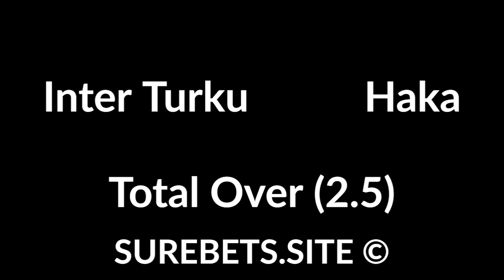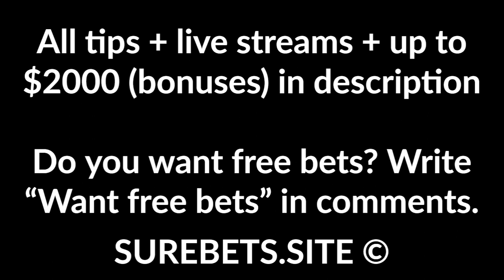Football Betting Tips Today - 09 August 2020 - RPL, K League 1, CSL, Allsvenskan Predictions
Incheon vs Seongnam
1X

Arsenal Tula vs Akhmat Grozny
Arsenal Tula to Win (0)

Spartak Moscow vs PFC Sochi
Spartak Moscow to Win

Sangju Sangmu vs Busan IPark
Sangju Sangmu to Win

Guangzhou Evergrande vs Shandong Luneng
Guangzhou Evergrande to Win

Orebro vs Goteborg
Draw

Guangzhou R&F vs Jiangsu Suning
Jiangsu Suning to Win

Hiroshima vs Senan
Hiroshima to Win